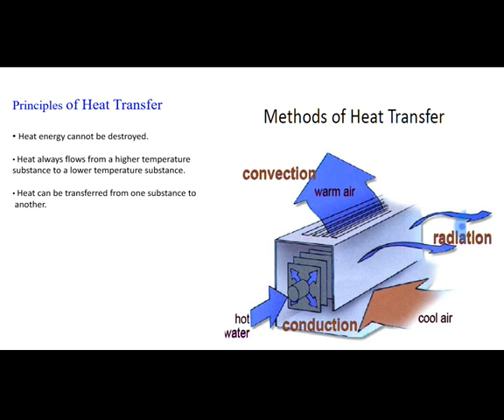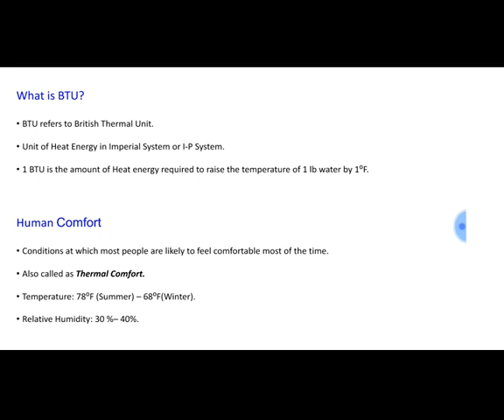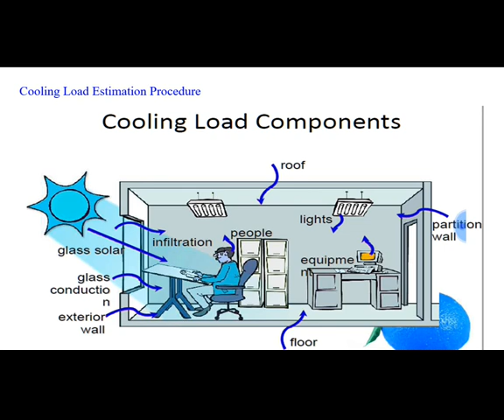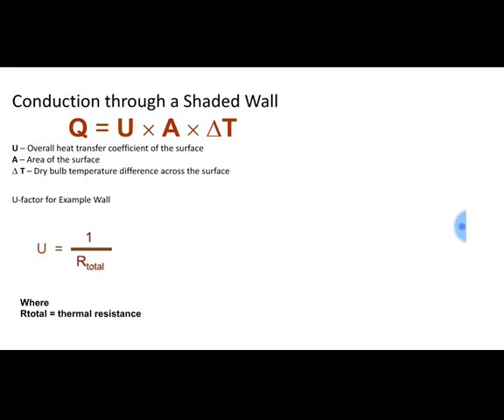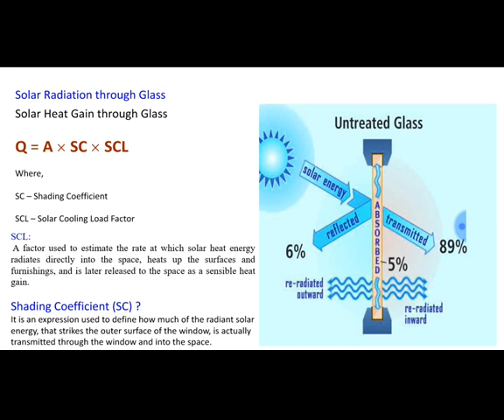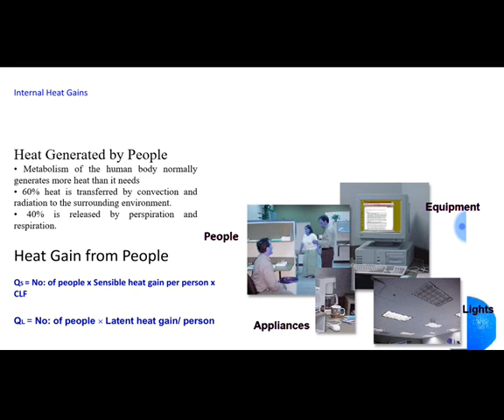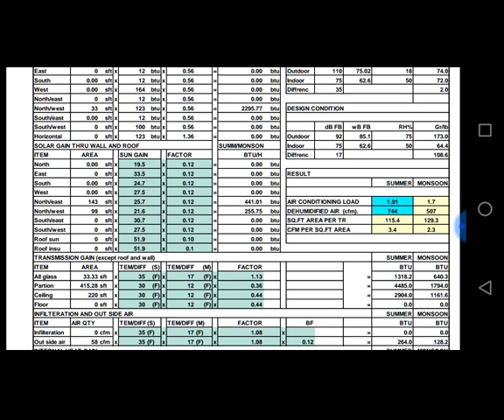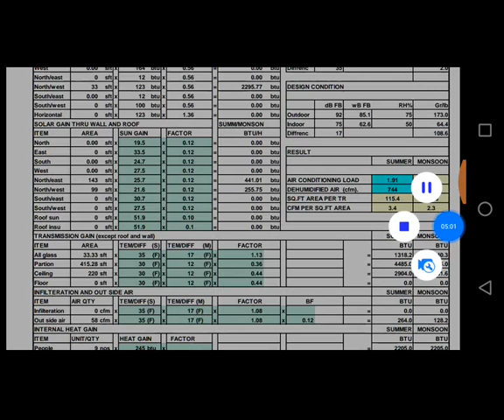How to calculate heat load of room in Air conditioning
Heat load calculation in hindi